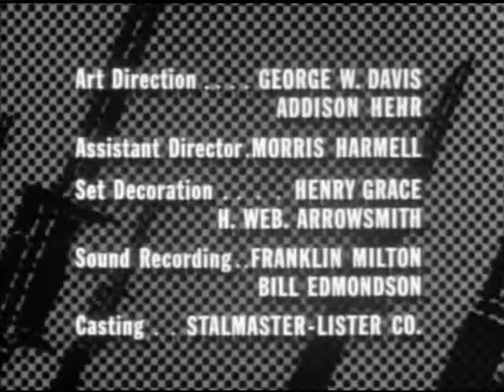Combate! Serie Temporada 1 - Capítulo 18 "Siguiente al mando"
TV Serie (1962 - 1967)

Combate! Es una serie de acción y drama acontecidos en la segunda guerra mundial.

La serie se centró en eventos que involucraban al segundo pelotón de la compañía ficticia "K" de la infantería de guerra de los estados unidos.

El elenco incluyó a Vic Morrow (Sargento "Chip" Saunders),  Rick Jason (Teniente Gil Hanley) como protagonistas principales.

Este episodio "Next in command" fue emitido por primera vez el 05/02/1963.